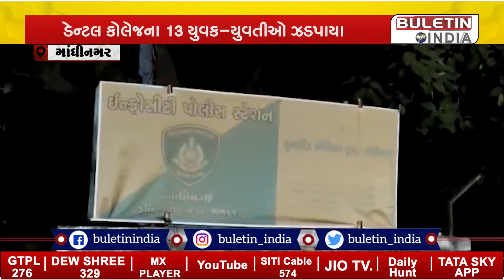ગાંધીનગર: દારૂની મહેફિલ માણતા 13 ઝડપાયા, ડેન્ટલ કોલેજના યુવક-યુવતીઓ નશાની હાલતમાં પકડાયા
ગાંધીનગરમાં દારૂની મહેફિલ માણતા 13 ઝડપાયા
સ્વાગત એફોર્ડના ફ્લેટમાં દારૂ પાર્ટી કરતા 13 ઝડપાયા
ડેન્ટલ કોલેજના 13 યુવક-યુવતીઓ ઝડપાયા
13 યુવક-યુવતીઓ નશાની હાલતમાં પકડાયા
બર્થડે પાર્ટીની ઉજવણીની આડમાં દારૂની મહેફિલ
સ્વાગત એફોર્ડ સોસાયટી ફ્લેટ નં એક્ષ-501માંથી પકડાયા
પોલીસે ગુનો નોંધી વધુ તપાસ હાથ